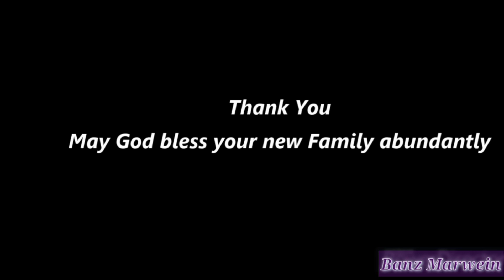Rintia & Pondalin#Iathoh shongkurim#Umsohlang Village-Song -Banker mawlong